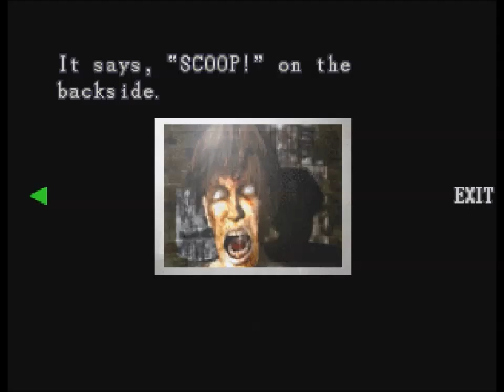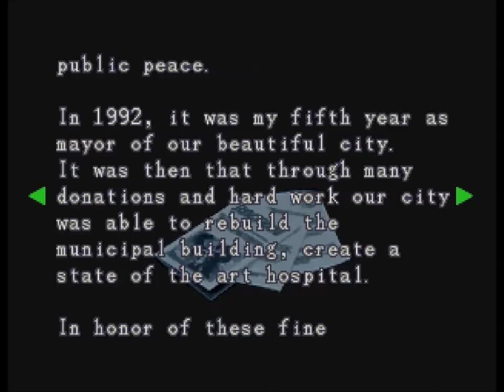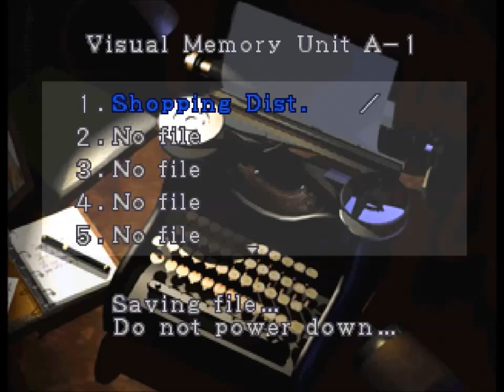Let's Play Resident Evil 3 Nemesis Part 3